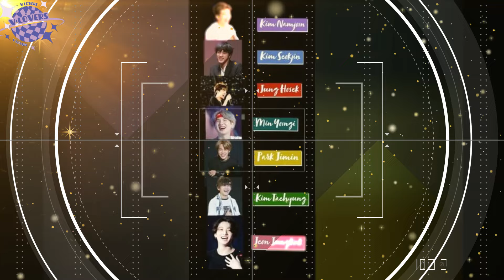IF YOU ARE ARMY DEFINITELY SHOULD GET THIS INFORMATION, FROM V AND RM.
This video contains information about KIM TAEHYUNG and KIM NAMJOON, when KIM TAEHYUNG appeared on television yesterday as well as information about RM's collaboration with a number of international artists. Watch until the end, don't be curious.